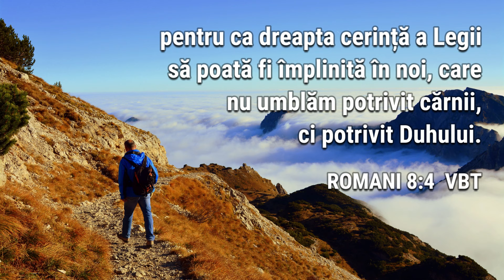Dragostea lui Dumnezeu ne oferă speranța desăvârșirii - 14 februarie | Cu Dumnezeu în zori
„(…) pentru ca dreapta cerință a Legii să poată fi împlinită în noi, care nu umblăm potrivit cărnii, ci potrivit Duhului.” Romani 8:4 BTF

„Dumnezeu ne-a iubit cu o iubire negrăită, și iubirea noastră se trezește față de El pe măsură ce înțelegem ceva din lungimea, lărgimea, adâncimea și înălțimea acestei iubiri atrăgătoare a Domnului. Prin descoperirea frumuseții atrăgătoare a lui Hristos, prin cunoașterea iubirii Lui dovedită față de noi pe când eram încă păcătoși, inima împietrită se înmoaie, se supune,  iar păcătosul este transformat și ajunge un fiu al cerului...”

Text: Cu Dumnezeu în zori
Traducere și note personale: Sebastian Ghenghea
Interpretare audio: Daniel Anghel-Cioclu
Editare video: Sebastian Ghenghea
Fundal audio: Edward Elgar - "Nimrod" (din "Enigma Variations")